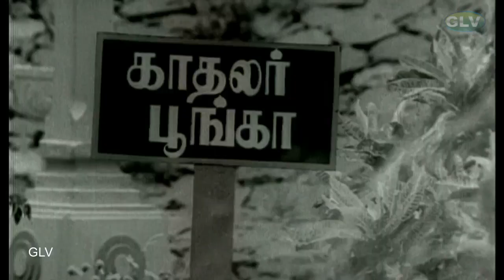எல்லைக்கோடு | ELLAI KODU TAMIL MOVIE | PART 1 | Gemini Ganesan, Ravichandran | Old Classic full hd.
Movie : Ellai Kodu Movie
Director : S. Raghavan
Producer : Swarnalakshmi Company
Starring : Gemini Ganesan, Ravichandran, C. R. Vijayakumari, Rajasree, Venniradai Moorthy, Sachu
Country : India
Language : Tamil .